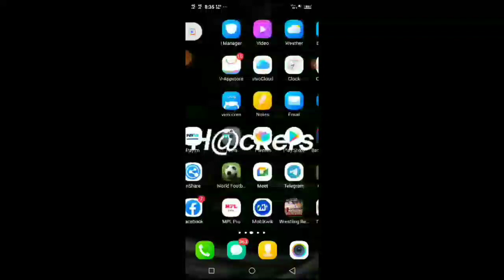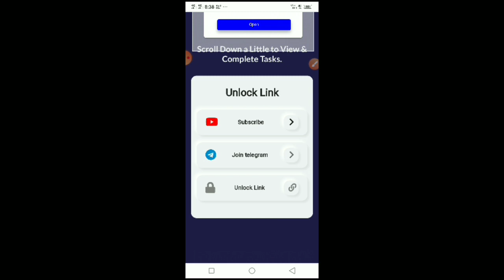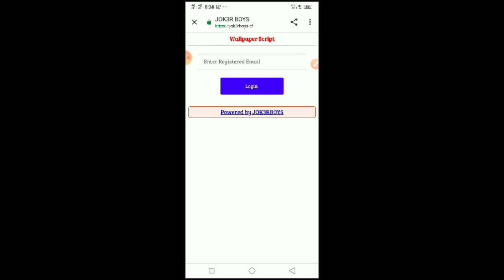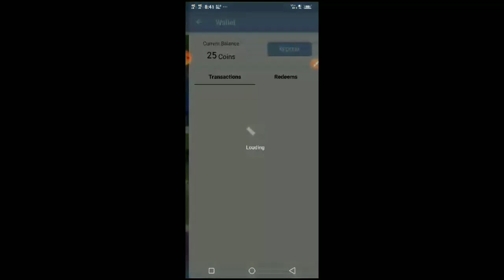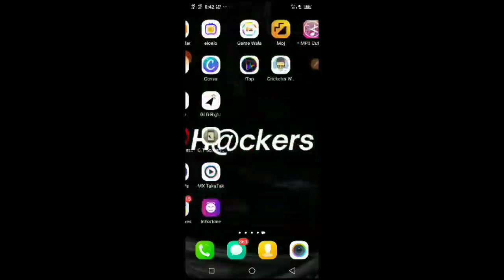Biggest loot & Bug || Coin Adder Tricks || Instant Payment Earning App || Cricket Wallpaper App